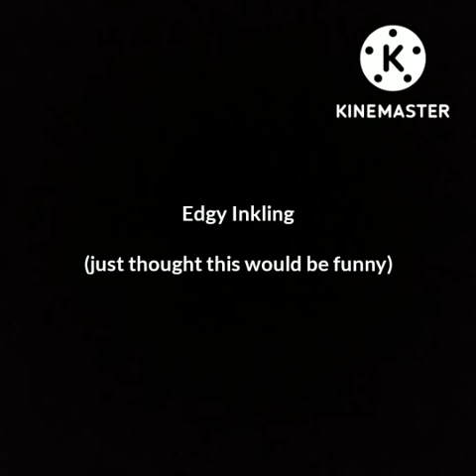Voice Acting Stuff